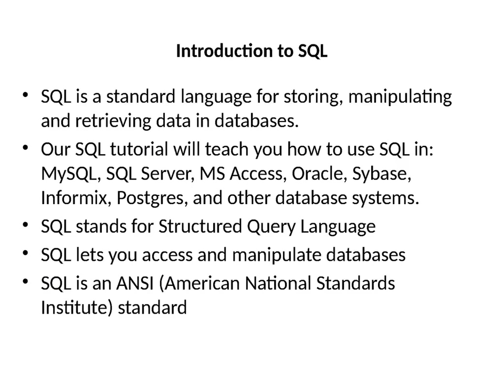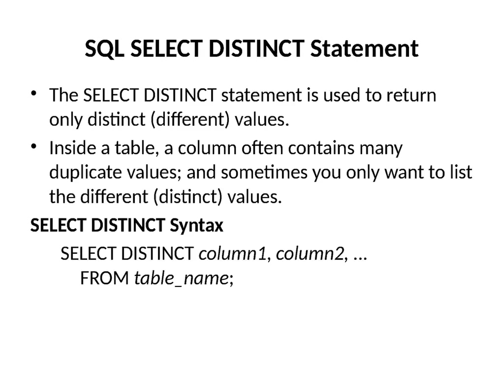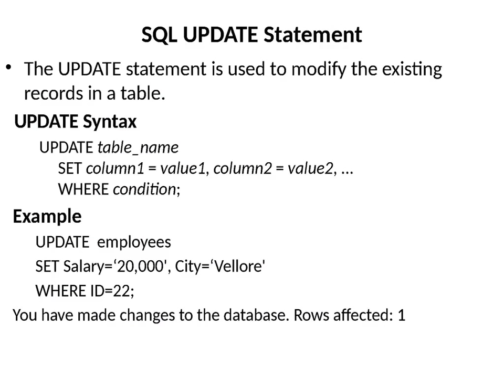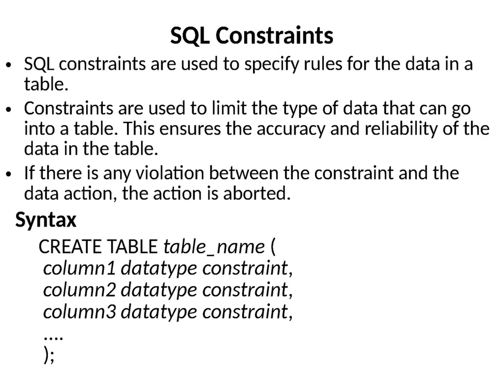My SQL Tutorial inner query, outer query with images